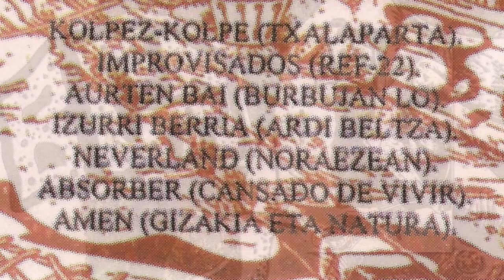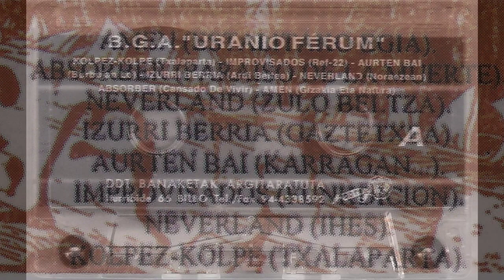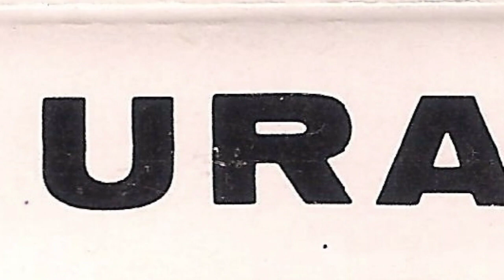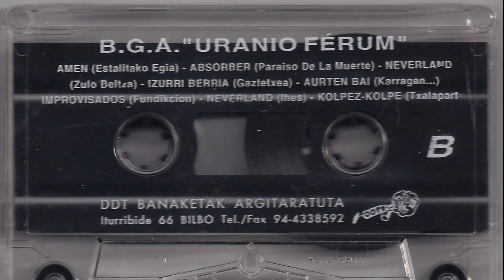IZURRI BERRIA - Gaztetxea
Banda de Beasain que participo con 2 temas en este recopilatorio "Uranio Ferrum". Los temas fueron "Ardi beltza" y este "Gaztetxea", la gazte asanblada de Beasain se encargó de editar esta cinta que fue grabada en los estudios de Loyola Cibertrack en el año 1995. Antes habian grabado una maketa para ellos pero estos dos temas son los dos primeros que presentaron como banda a su publico.